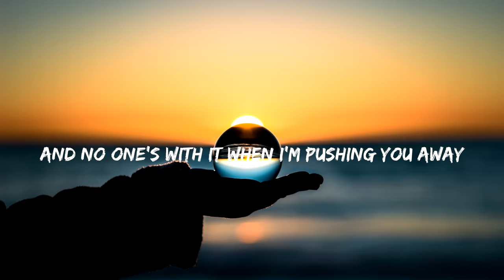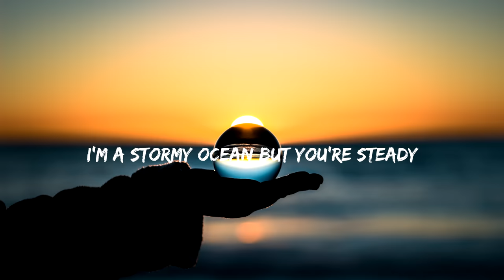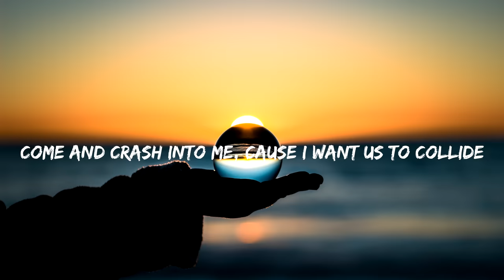Rachel Platten - Collide (Lyrics / Lyric Video)